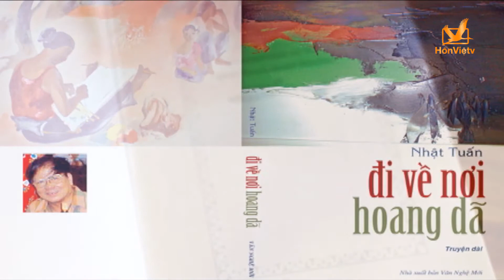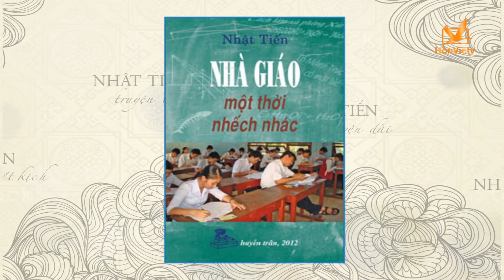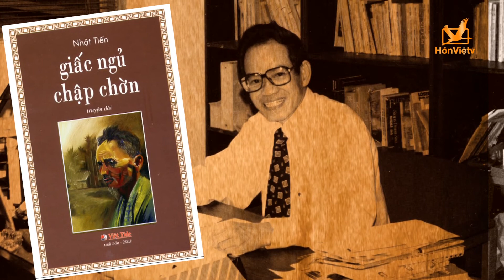Tưởng niệm Nhà văn Nhật Tiến với Nhà báo Đinh Quang Anh Thái và Nhà văn Tống Văn Công